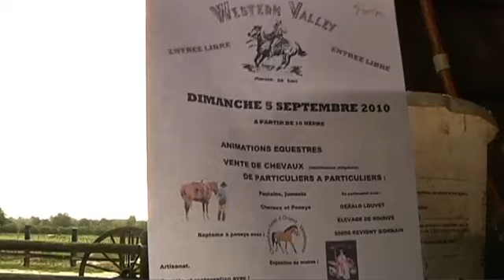Une rando moto contre la myopathie (Montreuil-sur-Barse)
Une action solidaire et festive s'est déroulée à Montreuil-sur-Barse, dans l'Aube : La famille de Léa, une petite myopathe, va recevoir le soutien de deux associations auboises. Entre équitation et Moto, elles n'ont pas hésité à s'engager pour aider la jeune fille. (DROITS RESERVES . Pour toute exploitation sur TV, web, mobile, aller